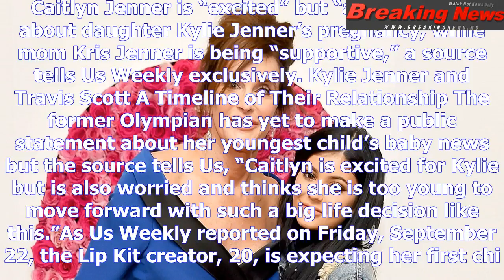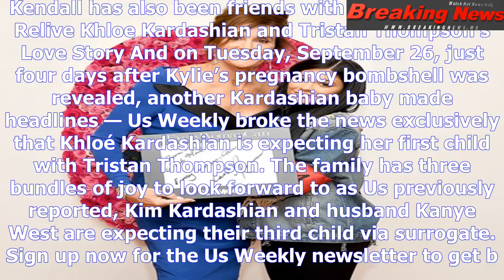Caitlyn jenner is ‘excited’ about kylie jenner’s pregnancy, but ‘also worried’